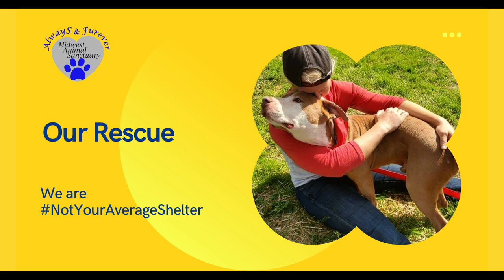2024 Our Rescue Who we are What we do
To learn more about us and all of the wonderful animals ready for adoption